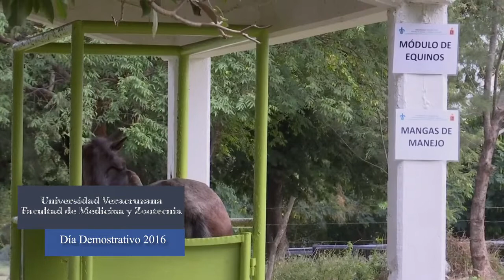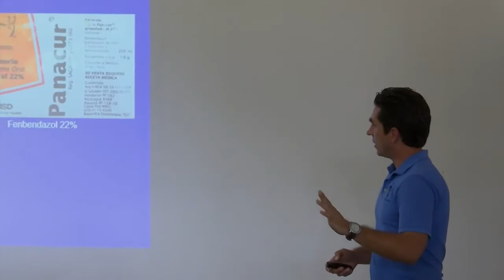Cuidados Básicos de los Equinos de Trabajo